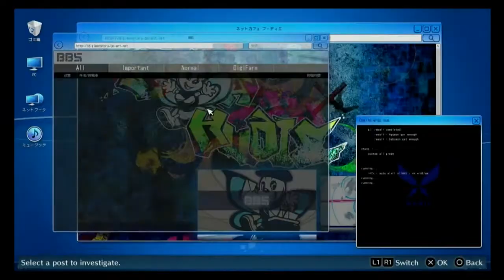Digimon Story Cyber Sleuth Hackers Memory PS4 Gameplay Walkthrough Part 65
A  Review of the game, Single Player, Multiplayer, Main Story Missions.
A strategic approach to the game and a very quick, clear but not quite a speedthrough of the game because we wil also focus a lot on the story.